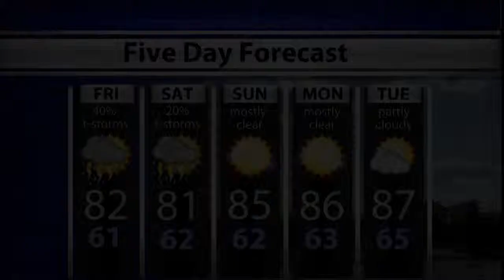WTIU Newsbreak July 31, 2014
WTIU's Joe Hren reports on changes of the funding for the Hoosier State Passenger Rail Line, Indiana limiting the amount of addiction treatment medication for patients, and recent robberies on the B-Line Trail.